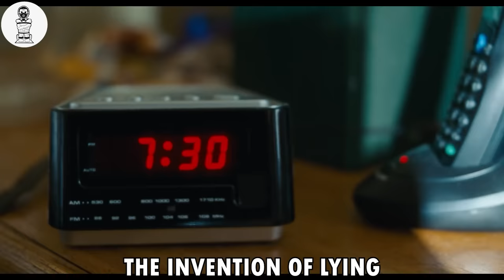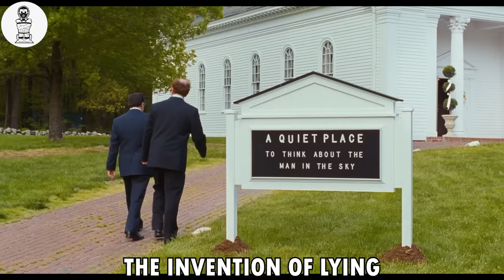In This World Lying Is Impossible, Until Just 1 Man Learns How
In "The Invention of Lying," Mark Bellison is a man who lives in a world where lying doesn't exist, until he suddenly discovers the power of deception. As he uses his newfound ability to advance his career and win the love of the woman he desires, he must confront the moral implications of lying and the consequences of his actions.

Starring Ricky Gervais, Jennifer Garner, and Rob Lowe, "The Invention of Lying" is a clever and humorous film that satirizes society's obsession with honesty and the nature of truth. Don't miss this witty and thought-provoking comedy!